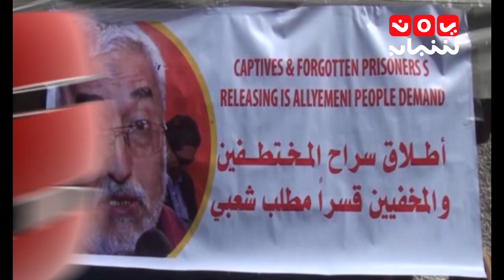دقائق خبرية 28-4-2017